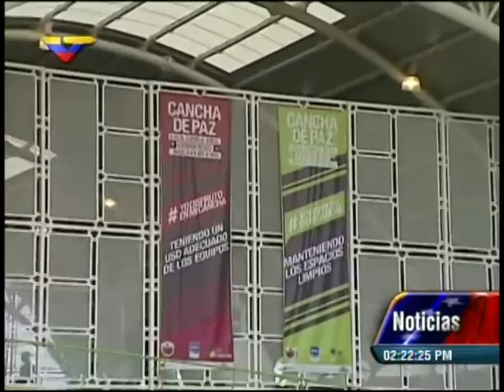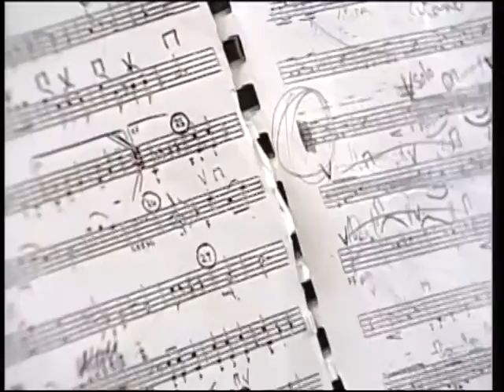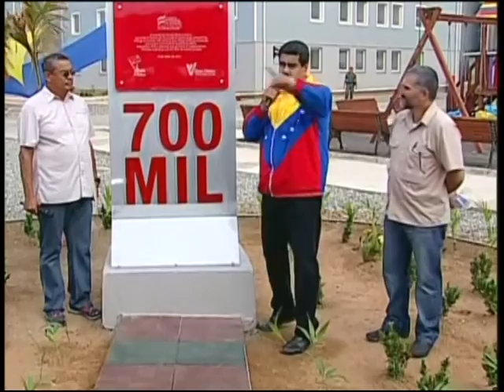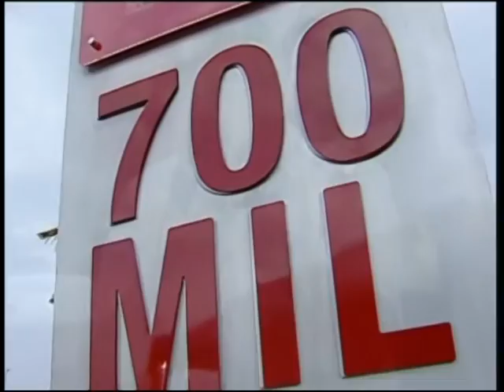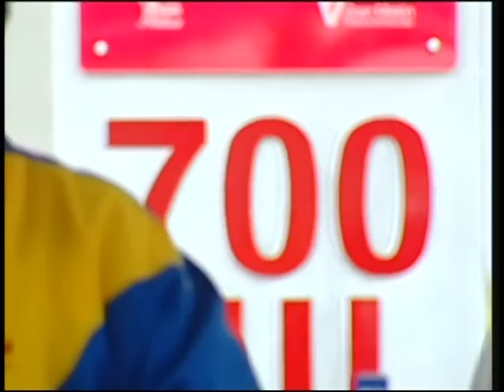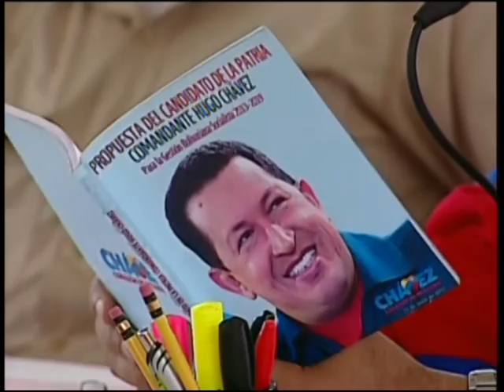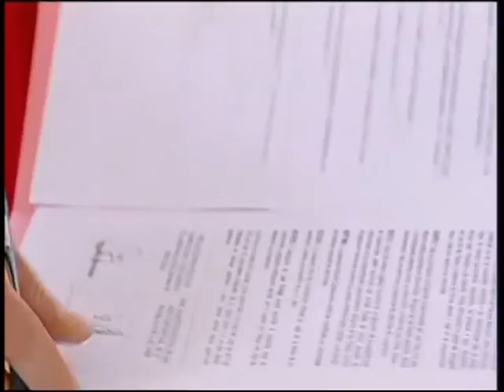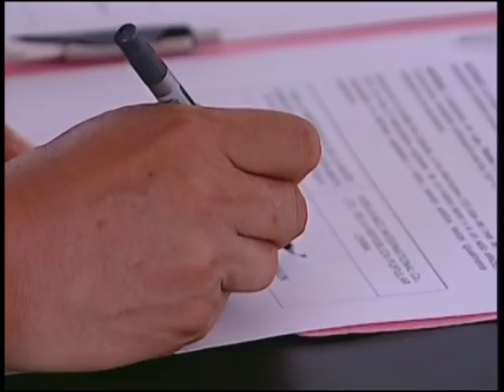Maduro entrega vivienda 700 mil y celebra 700 mil inscritos en Sistema de Orquestas, acto completo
Estado Vargas, 19 de abril de 2015, EVENTO COMPLETO